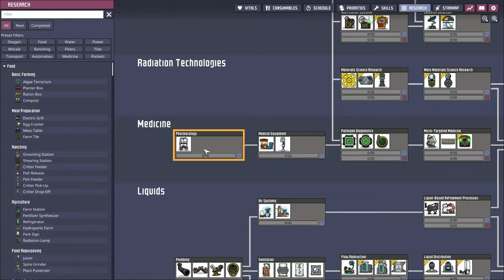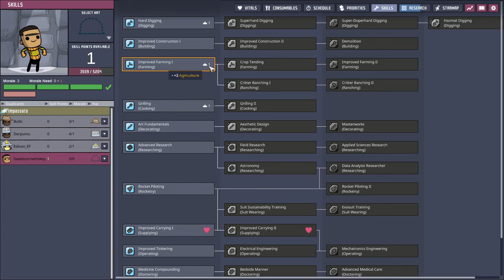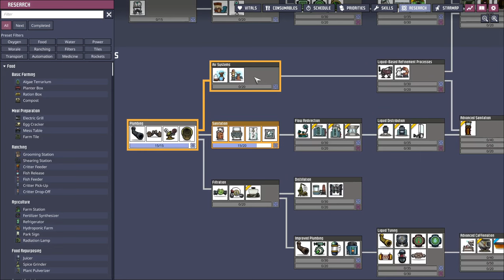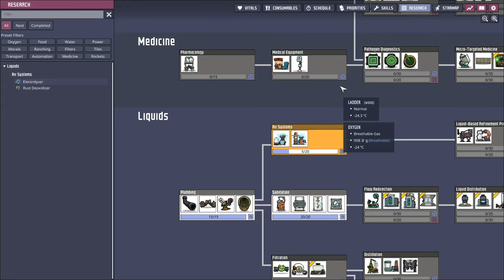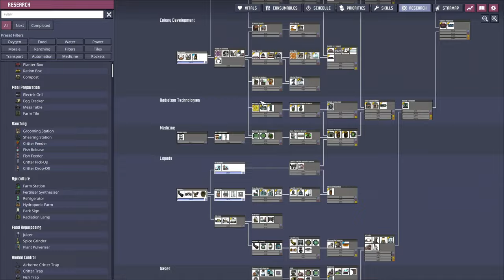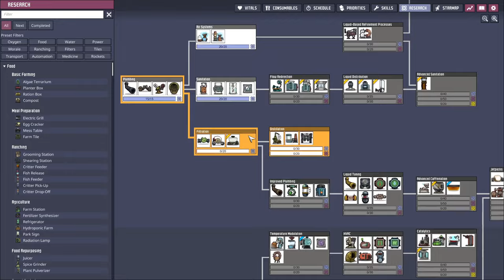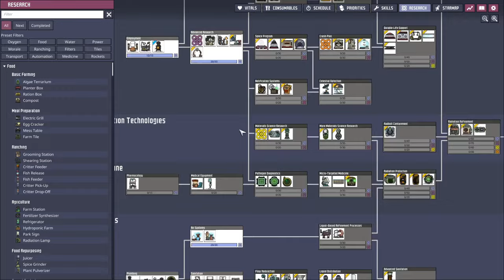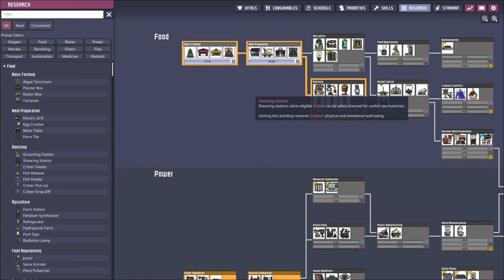Infinite Pikeapples! - Oxygen Not Included Ep.2 Let's Play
The Frosty Planet DLC is fresh and cold for our dupes! Let's see if we can survive.